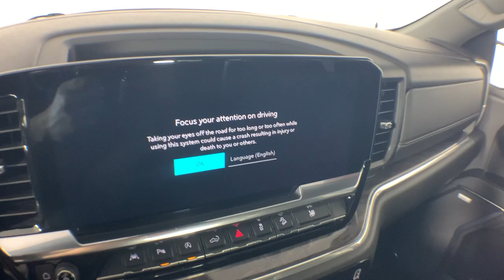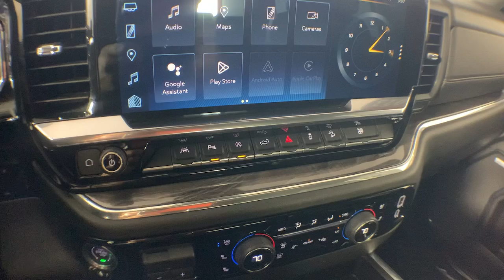2023 Chevrolet Silverado_1500 Colonie, Albany, Saratoga Springs, Clifton Park, Schenectady, NY P1339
Used 2023 Chevrolet Silverado_1500 LTZ available in Colonie, New York at DeNooyer Chevrolet. Servicing the Albany, Saratoga Springs, Clifton Park, Schenectady, NY area.

DeNooyer Chevrolet
127 Wolf Road

CARFAX One-Owner. Clean CARFAX. Blue 2023 Chevrolet Silverado 1500 LTZ 4WD 10-Speed Automatic EcoTec3 6.2L V8 10-Speed Automatic 4WD Jet Black Leather 10-Way Power Driver Seat w/Lumbar 10-Way Power Passenger Seat Adjuster w/Lumbar 12.3 Multicolor Reconfigurable Digital Display 120-Volt Bed Mounted Power Outlet 120-Volt Instrument Panel Power Outlet 170 Amp Alternator 2 USB Data Ports 3.23 Rear Axle Ratio 4-Wheel Disc Brakes 7 Speakers ABS brakes Air Conditioning Alloy wheels AM/FM radio: SiriusXM with 360L Apple CarPlay/Android Auto Auto High-beam Headlights Auto-dimming door mirrors Auto-Dimming Inside Rear-View Mirror Auto-dimming Rear-View mirror Auto-Locking Rear Differential Automatic Emergency Braking Automatic temperature control Bluetooth For Phone Brake assist Bumpers: chrome Chevrolet Connected Access Capable Chrome Mirror Caps Color-Keyed Carpeting Floor Covering Compass Deep-Tinted Glass Delay-off headlights Driver door bin Driver Memory Driver vanity mirror Dual front impact airbags Dual front side impact airbags Dual Rear USB Ports (Charge Only) Electric Rear-Window Defogger Electrical Steering Column Lock Electronic Cruise Control Electronic Stability Control Electronic Transmission Range Selector Shifter Floor Mounted Center Console Following Distance Indicator Forward Collision Alert Front anti-roll bar Front Bucket Seats Front Center Armrest Front dual zone A/C Front fog lights Front Frame-Mounted Black Recovery Hooks Front LED Fog Lamps Front Pedestrian Braking Front Rainsensing Wipers Front reading lights Front Rubberized Vinyl Floor Mats Front wheel independent suspension Fully automatic headlights HD Surround Vision Heated door mirrors Heated Driver & Front Outboard Passenger Seats Heated Front Seats Heated Steering Wheel Heated steering wheel High Capacity Suspension Package Hitch Guidance Hitch Guidance w/Hitch View Illuminated entry Integrated Trailer Brake Controller IntelliBeam Automatic High Beam On/Off Keyless Open & Start Lane Keep Assist w/Lane Departure Warning LED Cargo Area Lighting Low tire pressure warning LTZ Convenience Package LTZ Plus Package Memory seat Occupant sensing airbag OnStar & Chevrolet Connected Services Capable Outside Heated Power-Adjustable Mirrors Outside temperature display Overhead airbag Overhead console Panic alarm Passenger door bin Passenger vanity mirror Perforated Leather-Appointed Front Seat Trim Perimeter Lighting Power door mirrors Power driver seat Power Front Passenger Windows w/Express Up/Down Power Front Windows w/Driver Express Up/Down Power passenger seat Power Rear Windows w/Express Down Power steering Power Tailgate Power Tilt & Telescoping Steering Column Power windows Premium audio system: Chevrolet Infotainment 3 Premium Premium Bose 7-Speaker Sound System Radio data system Radio: Chevrolet Infotainment 3 Premium System Rain sensing wipers Rear Cross Traffic Alert-Braking Rear Pedestrian Alert Rear reading lights Rear Rubberized-Vinyl Floor Mats Rear seat center armrest Rear step bumper Rear Wheelhouse Liners Rear window defroster Remote keyless entry Remote Vehicle Starter System Safety Alert Seat Safety Package Security system SiriusXM w/360L Speed control Speed-sensing steering Split folding rear seat Standard Tailgate Steering Wheel Audio Controls Steering wheel mounted audio controls Tachometer Telescoping steering wheel Theft Deterrent System (Unauthorized Entry) Tilt steering wheel Traction control Trailer Camera Provisions Trailer Side Blind Zone Alert Trailering App Trailering Package Trip computer Ultrasonic Front & Rear Park Assist Up-Level Rear Seat w/Storage Package Variably intermittent wipers Ventilated Driver & Front Passenger Seats Ventilated Front Seats Voltmeter Wheels: 20 x 9 Sterling Silver Painted Aluminum Wi-Fi Hot Spot Capable Wireless Charging Wireless Phone Projection Wrapped S
High Capacity Suspension Package|LTZ Convenience Package|LTZ Plus Package|Safety Package|Trailering Package|Up-Level Rear Seat w/Storage Package|2 USB Data Ports|7 Speakers|AM/FM radio: SiriusXM with 360L|Dual Rear USB Ports (Charge Only)|Premium audio system: Chevrolet Infotainment 3 Premium|Premium Bose 7-Speaker Sound System|Radio data system|Radio: Chevrolet Infotainment 3 Premium System|SiriusXM w/360L|Steering Wheel Audio Controls|Wireless Phone Projection|Air Conditioning|Automatic temperature control|Electric Rear-Window Defogger|Front dual zone A/C|Rear window defroster|120-Volt Bed Mounted Power Outlet|120-Volt Instrument Panel Power Outlet|Bluetooth For Phone|Driver Memory|Memory seat|Pow